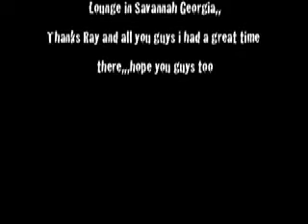OPEN MIC BLUES IMPROVISATION with BOTTLES 'n CANS (rockabilly)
SAVANNAH GA open mic with Bottles n' Cans  band ,,my good friend Byg visited me from Los Angeles California. We went down to see Ray (guitarist and front man) from Bottles 'n Cans at Mercury Lounge. On that night, they  jammed on four  songs.  This song is spicy with Ray's   special  ( tone ) voice   and   my friend Gibson Les Paul custom shop 56 with his Fender Tween tube amp,,he also used a cry baby pedal,,,

The video recorded  under  low light situation  used  Panasonic Ag Dvc 20 camcorder with fish eye lenses.